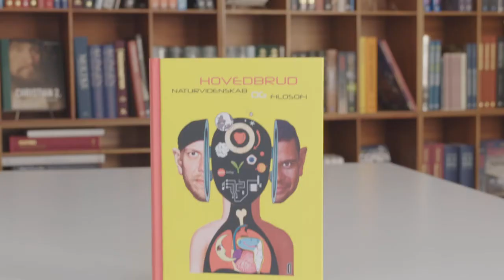HOVEDBRUD Bog og Idé